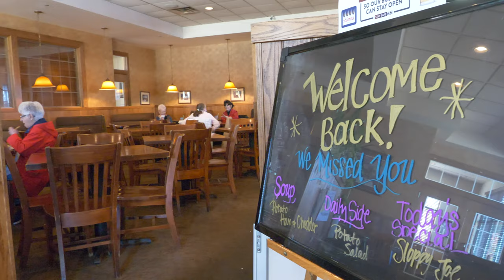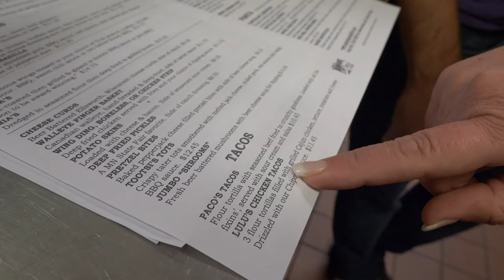Sgt. Peppers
Co-owner of Sgt. Peppers in Oakdale talks about surviving COVID.